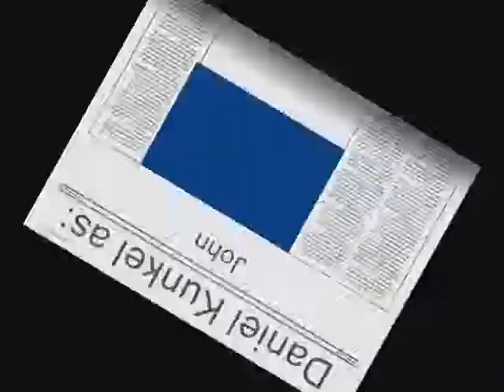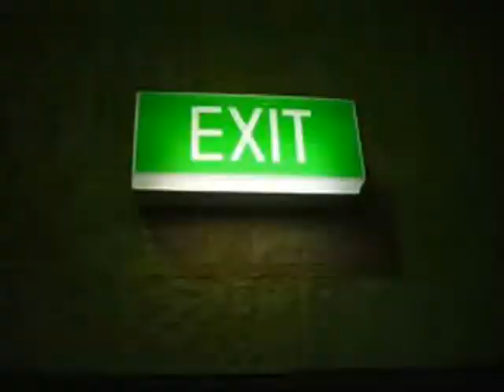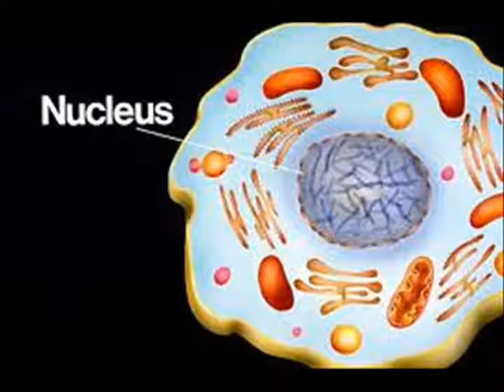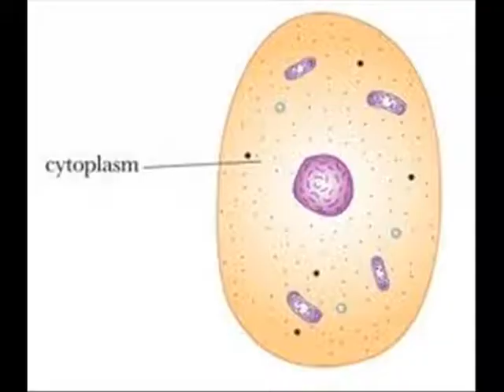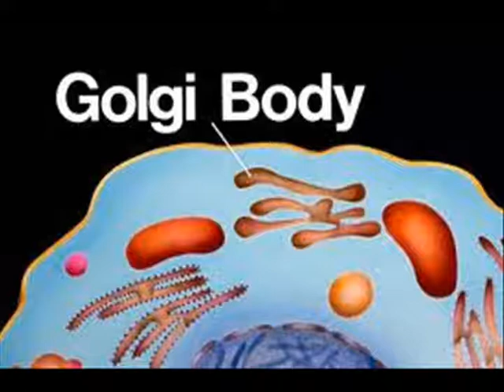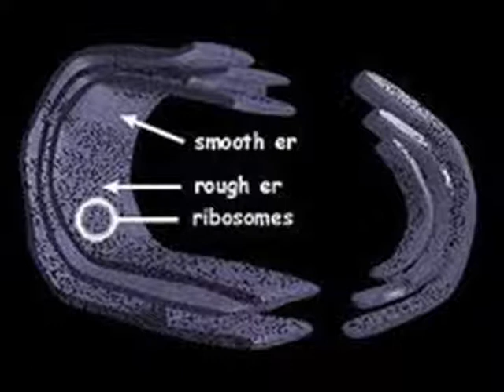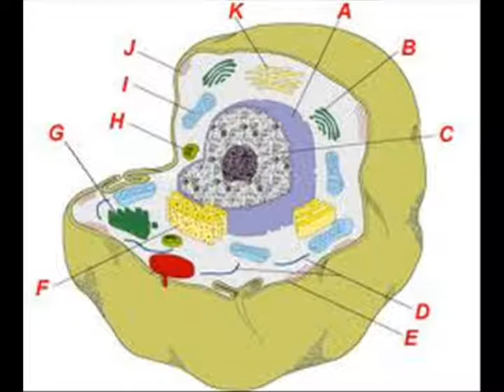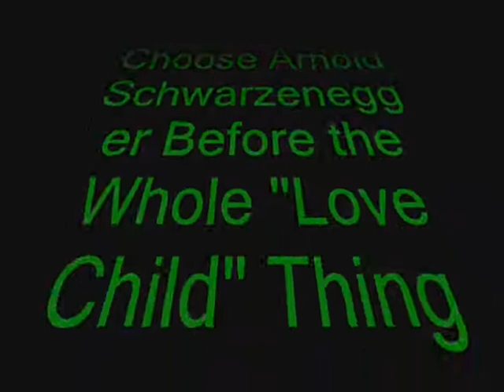An Epic Journey Through Cell World.wmv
John, Snooki, Arnold Schwarzenegger, Teddy, and Mittens the Australian Cat go on an adventure learning about plant and animal cells